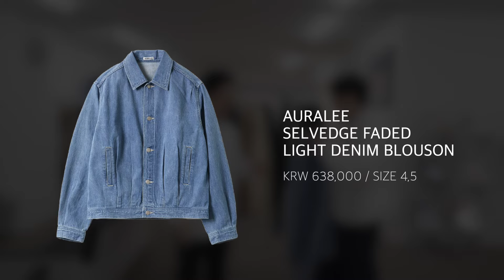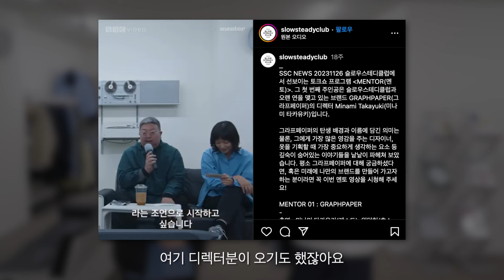오라리, 그라프페이퍼 아직도 잘 팔리나요?